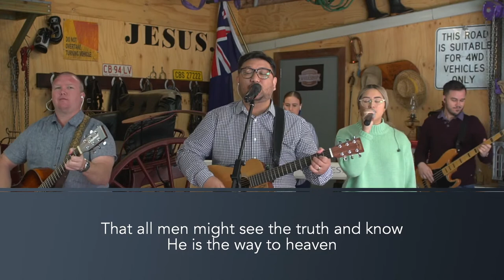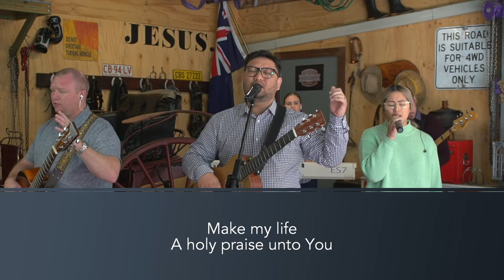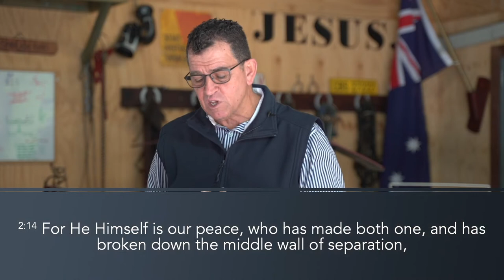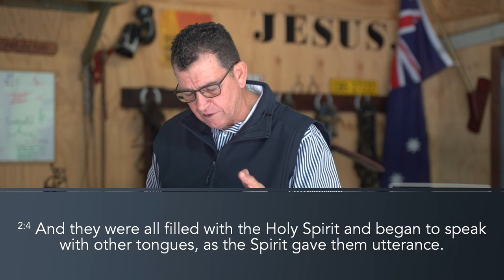Confidence & Credence of His Church | Ps Peter Field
Welcome to the Potter's House Church Brisbane's new live stream services!

Over the next couple of weeks we're going to be hosting our services online while the current situation plays out with COVID-19.

 Our church family hasn't gone anywhere; we're still going to be meeting together every week. The main difference now is instead of coming to church for our services, our services will be coming to you, the church!

 So get comfortable, grab a coffee,  get your Bible and a notepad, and prepare your heart to hear a Word from God.

 Again, welcome to our service and we're glad to have you with us.